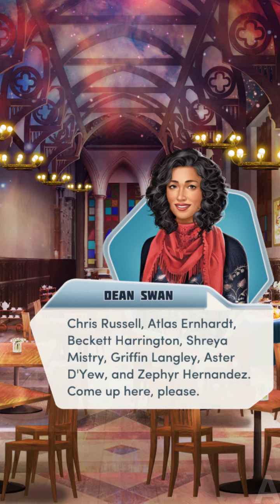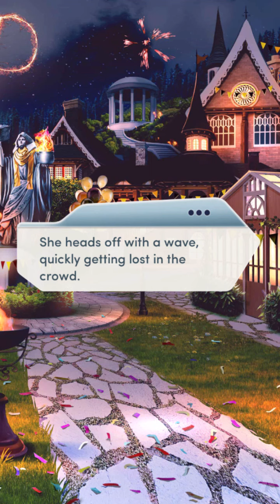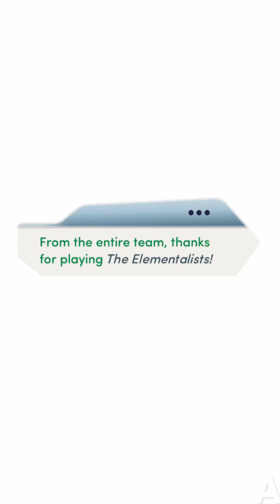Choices:- The Elementalists Book 2 Chapter #17 Aster Route (Diamonds used)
Not gonna lie aster's scene was more amazing than shreya's lol